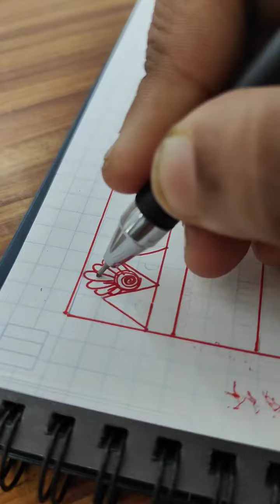10 border design/border design for notebook, project,school project